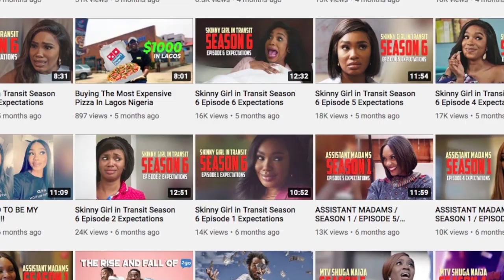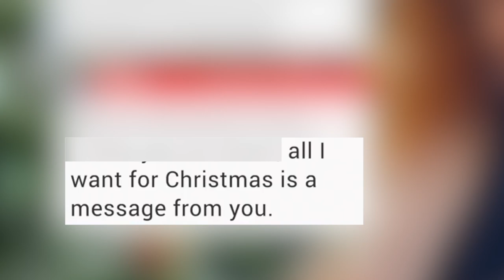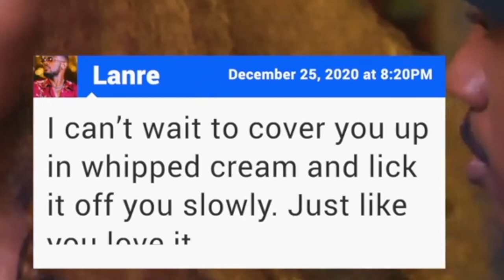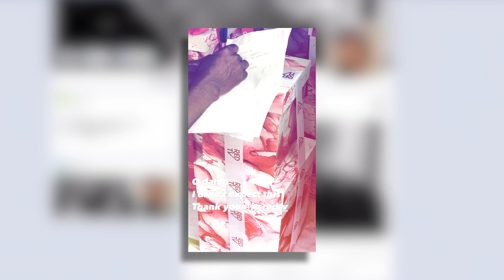THE MEN'S CLUB / TMC HOLIDAYS / EPISODE 3 EXPECTATIONS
Hi Wackos

This is a review of the new TMC Holiday Special Episode 1&2 hope you enjoy!

✩ MY PODCAST ✩